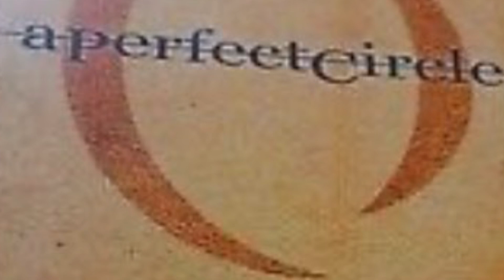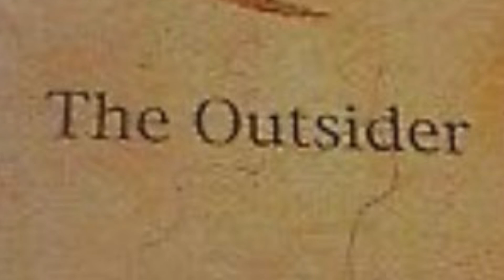Maynard Clarifies The Actual Meaning Of The Outsider (A Perfect Circle)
Maynard Explains The Perspective Of The Outsider (A Perfect Circle)

Audio-
A Perfect Circle Live (Snippet)

Visual-
A Perfect Circle’s The Outsider DVD(Variation)